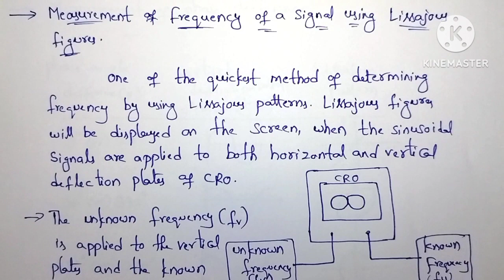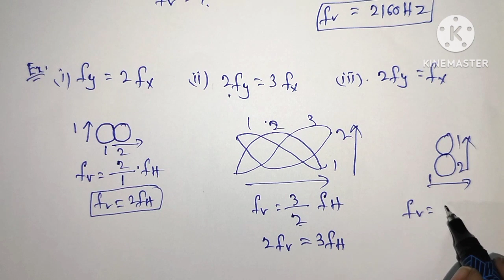Frequency Measurement using Lissajous patterns// in Telugu//EM&CG//Diploma//Suma study centre